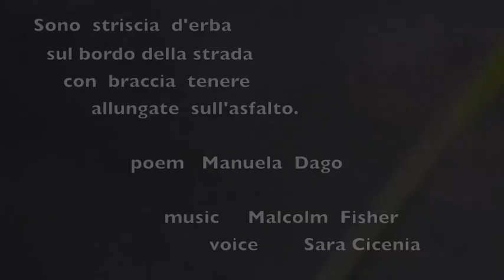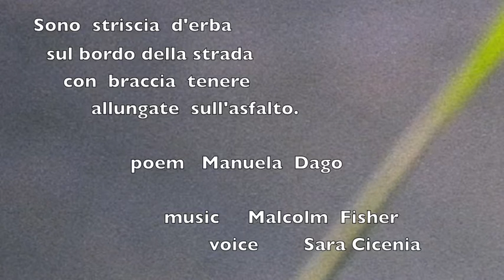Striscia d'erba. Manuela Dago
a music tone poem inspired by''Striscia d'erba ' or Blade of grass' a short poem by Manuela Dago  an Italian poetess.
music    Malcolm Fisher  ,     voice    Sara Cicenia     text  Manuela Dago